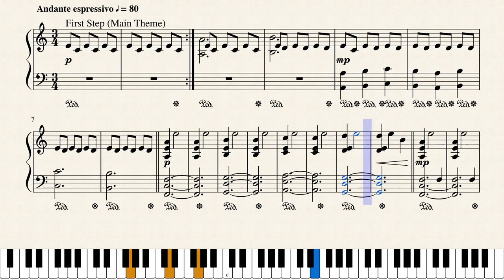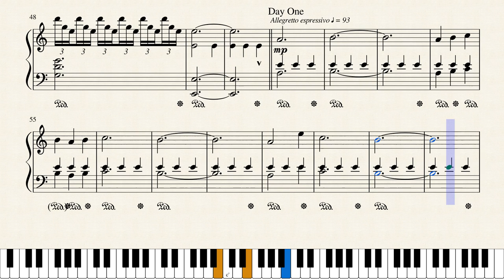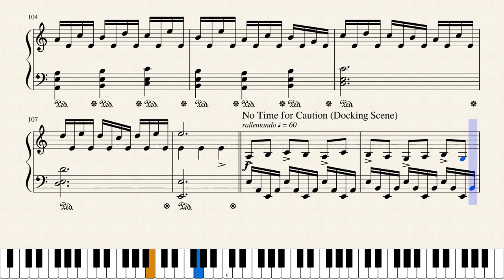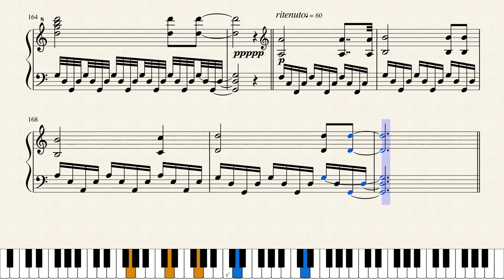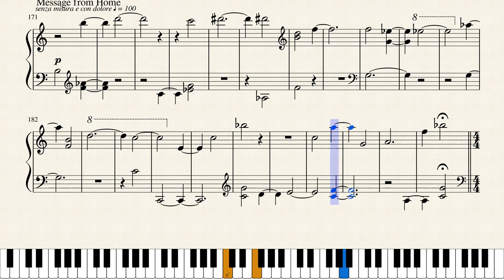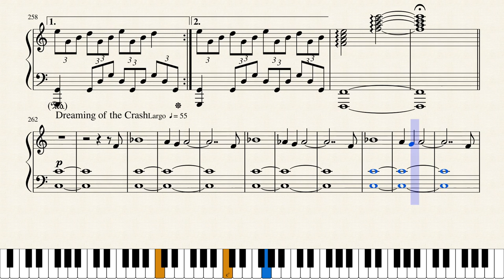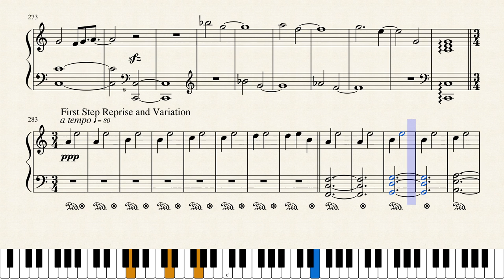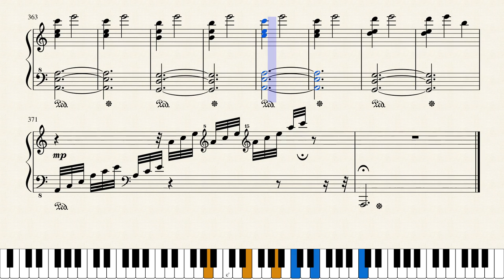Interstellar-Suite on Piano (with Sheets)- Hans Zimmer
Piano-Suite from the Motion Picture Interstellar, containing "First Step",  "Day One", "No Time For Caution" (Docking Scene), "Message from Home", "Mountains" and some Variations